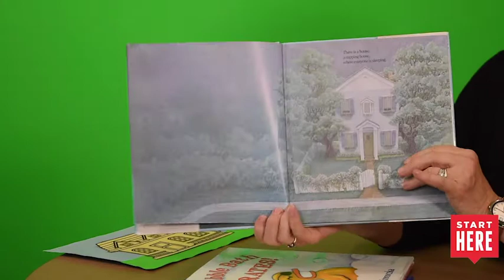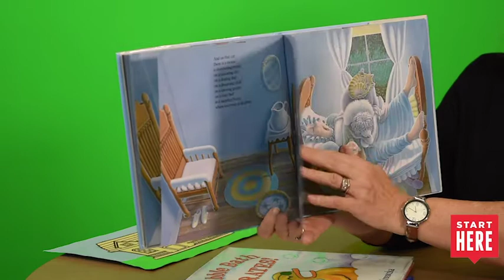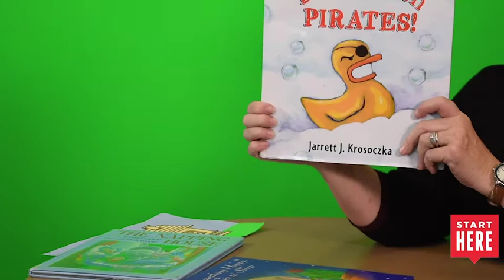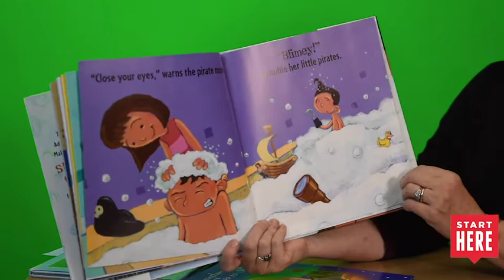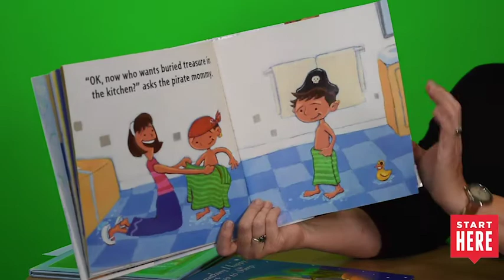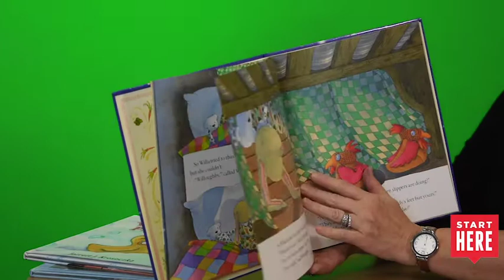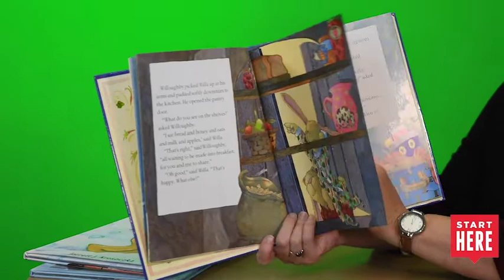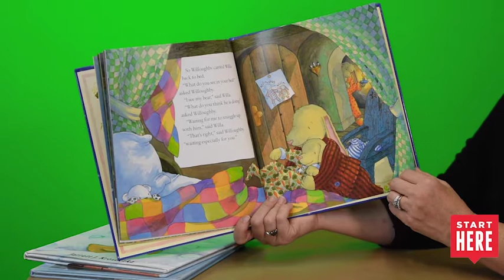Stories About Your Home | Memphis Public Library